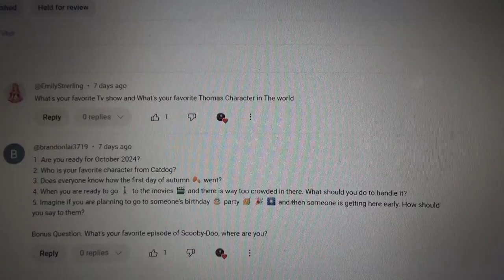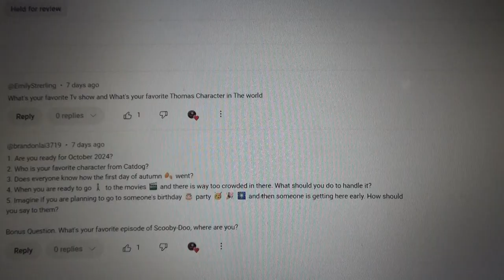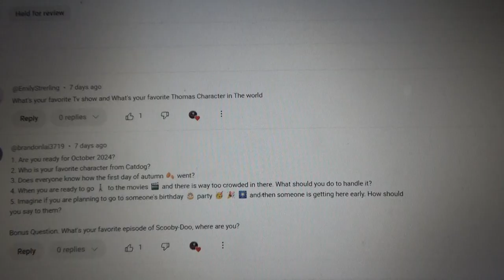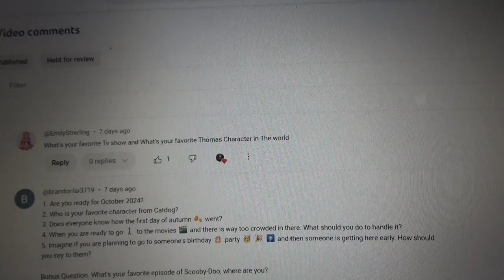Ask James The Steam Team Episode 15